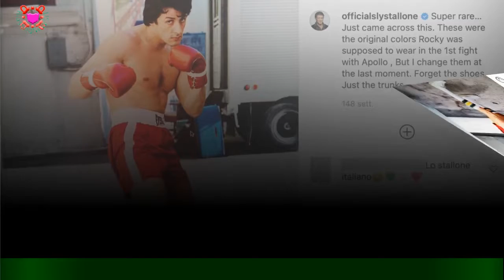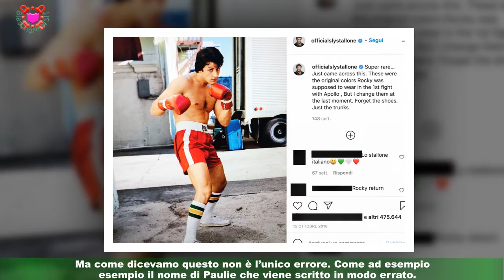Rocky Balboa e l'errore dei calzoncini: si scopre sulla gaffe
Realizzare un film senza nemmeno un piccolo errore è molto difficile: i dettagli cui stare attenti sono infiniti e nemmeno uno dei film cult per eccellenza come Rocky ne è esente.Il più clamoroso di quelli presenti è senza dubbio quello legato ai calzoncini del pugile nell’incontro finale con Apollo Creed. LEGGI ANCHE: —   Rocky Balboa, l’incredibile gaffe di Salvini sul film di Sylvester Stallone